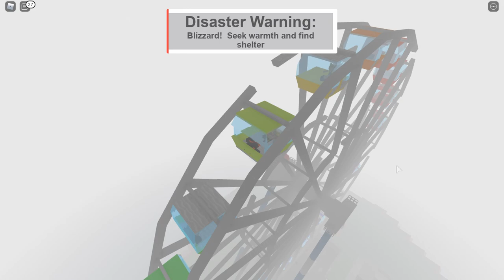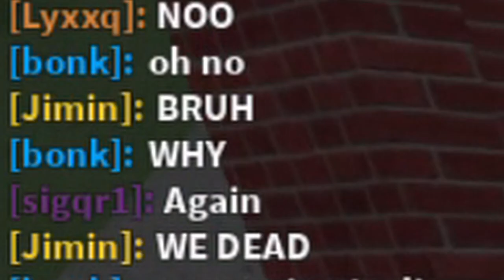THE END OF THE WORLD In NATURAL DISASTER SURVIVAL (Roblox Music Montage)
THE WORLD IS ENDING in Roblox Natural Disaster Survival! But, does anyone really care? Nope, it's just your average Thursday. This is a montage video to R.E.M.'s hit song "It's The End Of The World As We Know It (And I Feel Fine)". Check it out below! How long will I be able to last? Better yet, how many times will I die? Let chaos commence.

Enjoyed the video? Share this with your friends too! Want me to do another video like this? Any suggestions for future videos? Like or didn't like something? Let me know down in the comments below! I'm always looking to improve my content.

COMMUNITY

VIDEO CREDITS

MUSIC - It's The End Of The World As We Know It (And I Feel Fine)

HASHTAGS

Fun Fact: Men spend 45 minutes a day looking at women.